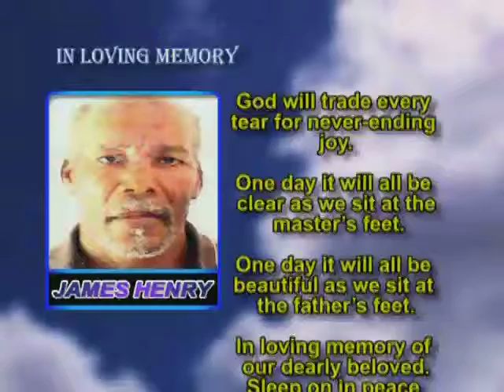James Henry Memorial